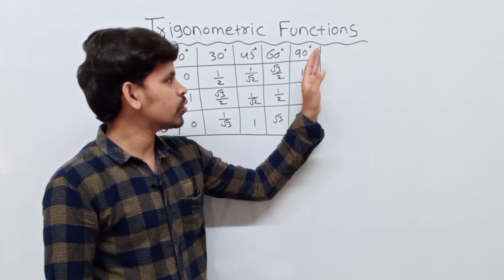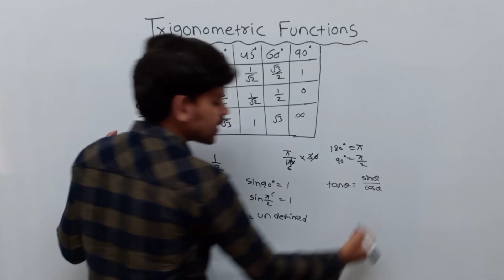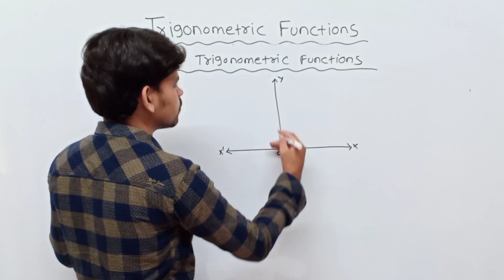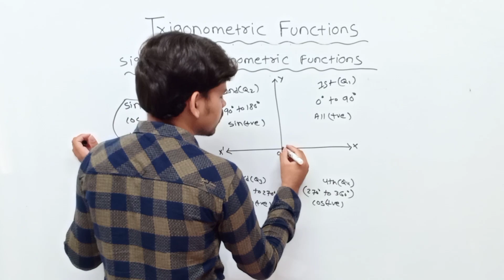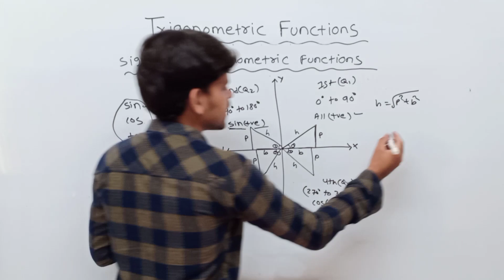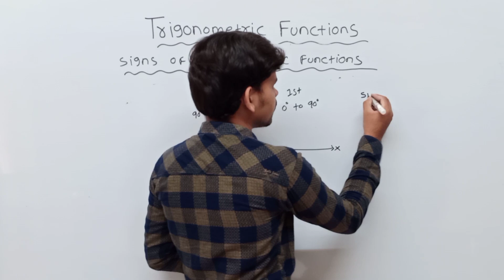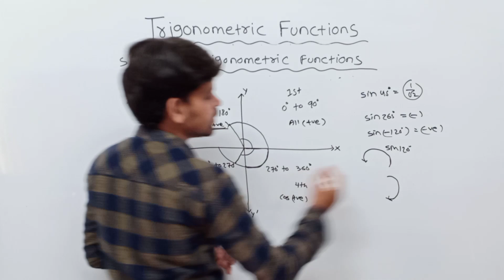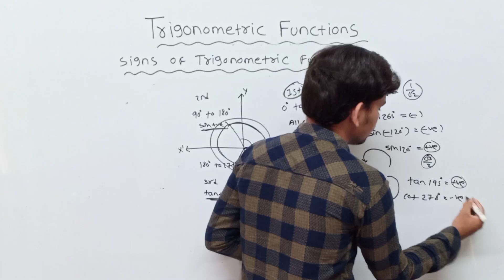Trigonometric Functions Lecture 3 ||Signs Of Trigonometric Functions ||Class 11 Chse Math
About this video :In this video I am Explaining About signs of trigonometric functions